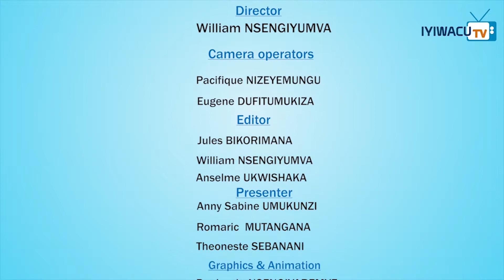KWAKIRA INTORE NSHYA MURI IPRC KIGALI